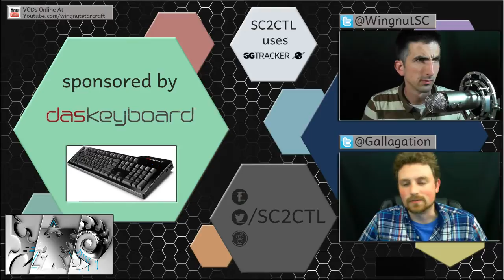SC2CTL - Playoffs RO8 - .SCA vs GinR - Game3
In the StarCraft 2 Community Team League RO8 Playoffs .SCA and GinR face off to see who move on!